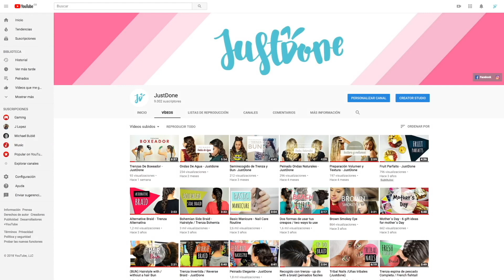De liso a crespo - 2 Ideas de peinado / From straight to curly - 2 hairstyle ideas - JustDone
TUTORIAL: De liso a crespo - 2 Ideas de peinado / From straight to curly - 2 hairstyle ideas - JustDone

Instagram (ESTA CUENTA ES NUEVA, YA NO ESTA ACTIVA NUESTRA CUENTA ANTERIOR)

Songs:

COPYRIGHT JUSTDONE 2019